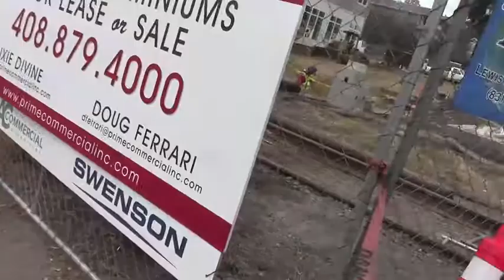Bayview Hotel Fence Issues with Aptos Village Project, Sept. '18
Documented by Becky Steinbruner